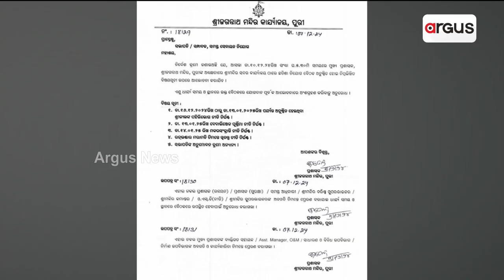ଆସନ୍ତା 10 ତାରିଖରେ ଛତିଶାନିଯୋଗର ଗୁରୁତ୍ବପୂର୍ଣ୍ଣ ବୈଠକ || Puri Shrimandira meeting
ଆସନ୍ତା 10 ତାରିଖରେ ଛତିଶାନିଯୋଗର ଗୁରୁତ୍ବପୂର୍ଣ୍ଣ ବୈଠକ । ଶ୍ରୀମନ୍ଦିର ମୁଖ୍ୟ ପ୍ରଶାସକ ଅରବିନ୍ଦ ପାଢୀଙ୍କ ଅଧକ୍ଷତାରେ ବୈଠକ ।